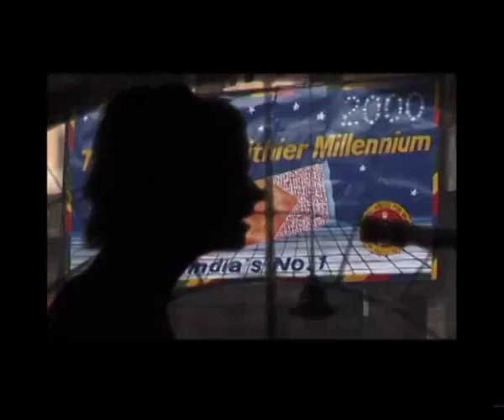1 Giant Leap Film: Money - Racing Away featuring Grant Lee Phillips and Tom Robbins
Taken from “1 Giant Leap clip”, this clip features a mesmeric vocal from Grant Lee Phillips, aboriginal wisdom and (even) the "Even Cowgirls Get the Blues" author, Tom Robbins, amidst a kaleidoscope of global images.

“1 Giant Leap” (2001) is the groundbreaking, ahead-of-its-time multimedia project offering collaborations with some of the world’s most culturally significant musicians, thinkers, artists, authors, actors and scientists to explore the unity in diversity. Featuring Neneh Cherry, Brian Eno, Dennis Hopper, Linton Kwesi Johnson, Baaba Maal, Michael Stipe, Robbie Williams and many more…

Created by Island Records founder Chris Blackwell (Bob Marley, U2, Grace Jones etc.)
Palm Pictures has always pushed musical boundaries and encouraged unlikely collaborations. Since the late 90's it has been a leader in the convergence of music and film, producing and distributing music documentaries, arthouse & foreign cinema, and music videos.